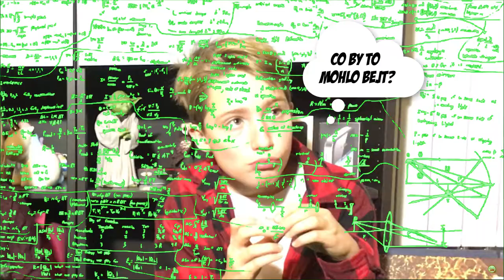THAJSKÁ OCHUTNÁVKA w/Zuza | HonzaTube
Čau!!! Dneska společně se ségrou ochutnáme Thajské sladkosti.